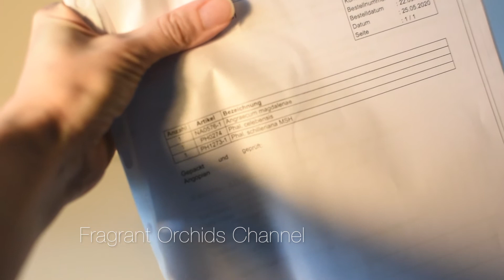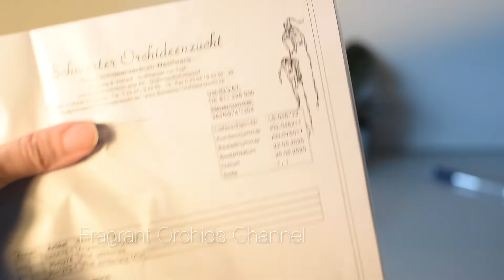Посылка от Schwerter. Phal. Celebensis,Phal. Schilleriana 'MSH', Angraecum Magdalenae.